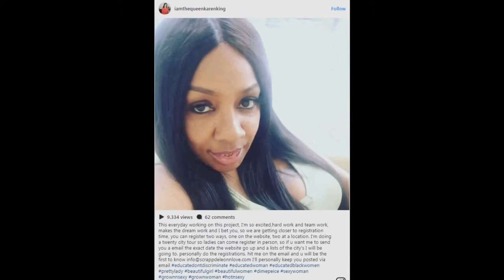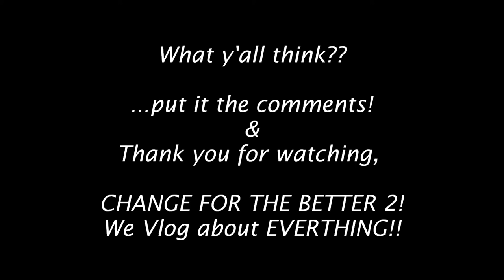Scrapp Deleon N Love, DATING COMPETITION? - "Seriously Karen King??"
"Get on the count down for Scrapp, get ready ladies. New and improved and looking for love. @shampoobarbershop c u there. First 25 ladies free second 25 ladies $50 don& don't miss it go to the website August 1 2017
Karen King Is Creating A Dating Competition To Find Her Son Scrapp Someone New!

Pranks
Couponing
Reality Show Reviews
Online Gaming